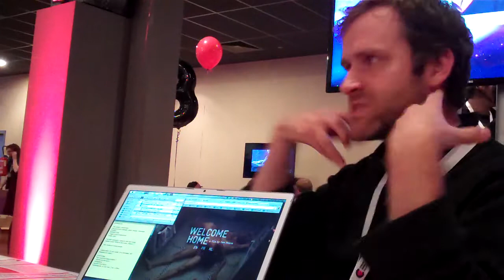Tom Heene @ How Do You Do 2012